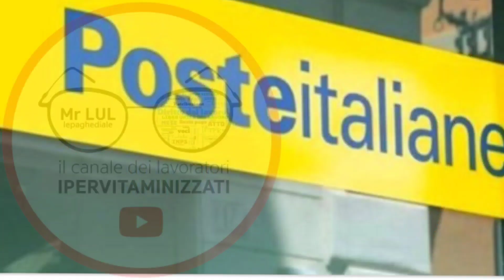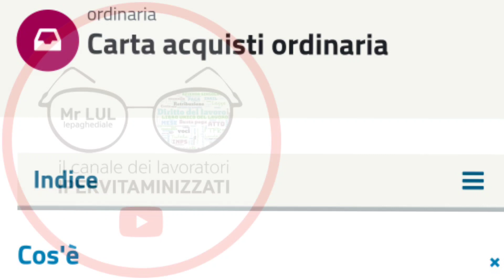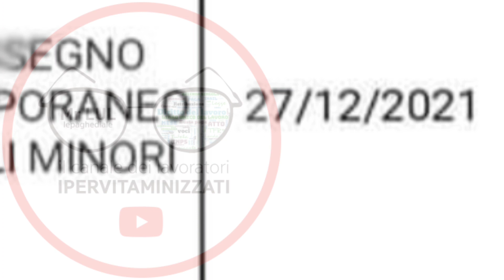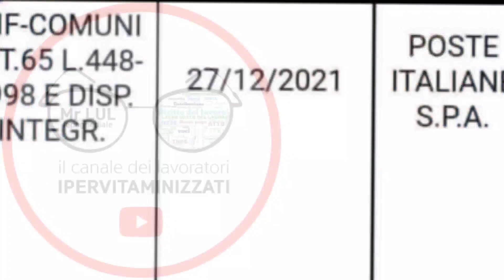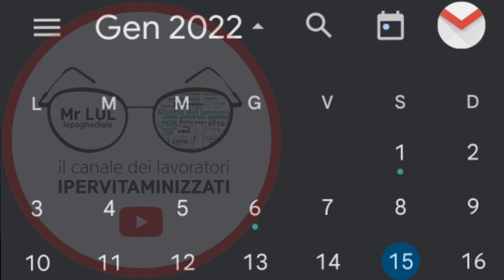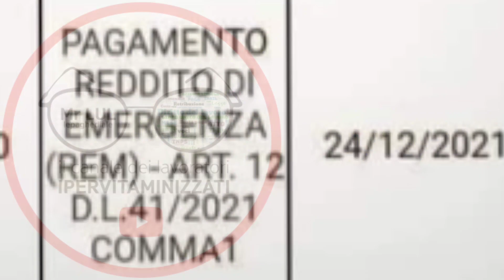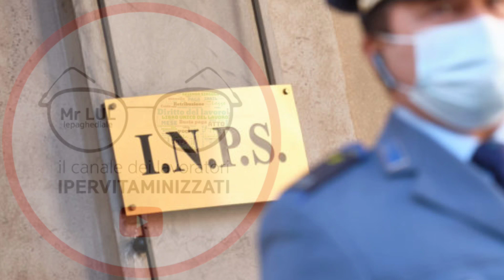❗ INPS RIBALTA GENNAIO 2022: ANTICIPI e RITARDI ➡ CAMBIO DATE PAGAMENTI e PROBLEMA ISEE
BENE AMICI DOMENICA, post NATALIZIA, A PROPOSITO GRAZIE MILLE PER TUTTI I VOSTRI MESSAGGI D’AUGURI E D’AFFETTO,
MA NON SARà LA SOLITA RUBRICA PAGAMENTI, CERTO PARLEREMO DELLE PROSSIME MOSSE INPS, DELLE  MILLEMILA DISPOSIZIONI CHE RIPRENDONO DOMANI, POI ABBIAMO GIà ALCUNE DATE UFFICIALISSIME ANCHE PER L’INIZIO PROPRIO DI GENNAIO
MA SOPRATTUTTO ANTICIPAZIONI ANNUNCI UFFICIALITà SUCCULENTE PER UN MESE DAVVERO COMPLICATO DOVE SPOILER
NO, NON CI SARà UN RITORNO ALLA NORMALITà MA ANCORA DIVERSI ANTICIPI E ANCHE RITARDI CERTI PER COLPA DI?
ADESSO VI SPIEGO PER BENE
IO SONO MR LUL

CAPITOLI RASSEGNA:
00:00 [UFFICIALE] DA DOMANI❗ PIANO INPS SUPER ANTICIPI e RITARDI ➡ PAGAMENTI GENNAIO 2022 ⚡ CAMBIO DATE RDC REM BONUS PENSIONI CIG CARTA ACQUISTI FSBA NASPI
01:07 PENSIONI GENNAIO 2022 : PAGAMENTI GIà OGGI CON SORPRESA e AUMENTO
01:38 ERRORE INPS CALCOLI DA RIFARE AUMENTO PEREQUAZIONE PENSIONI 2022
01:58 PENSIONI FEBBRAIO 2022 SARANNO ANTICIPATE?
02:07 CARTA ACQUISTI GENNAIO FEBBRAIO 2022 - FORTE RITARDO RICARICHE
02:38 NASPI DIS COLL DISOCCUPAZIONE GENNAIO 2022 - QUANDO SARà PAGATA?
02:59 BLOCCO PAGAMENTI NASPI GENNAIO 2022: NASPI COM PER LO SBLOCCO !
03:23 BONUS 100€ TRATTAMENTO INTEGRATIVO GENNAIO 2022
03:36 ASSEGNO UNICO PONTE FIGLI ASSEGNO TEMPORANEO INPS IN PAGAMENTO DOMANI 27/12/2021 (ARRETRATI) E 03/01/2022
04:11 QUANDO PAGANO L'ASSEGNO UNICO FIGLI PONTE A GENNAIO? DATE UFFICIALI E E NON DELL'ASSEGNO TEMPORANEO FIGLI
04:23 UFFICIALE PAGAMENTO BONUS TERZO FIGLIO ANF COMUNI DAL 27/12/2021
04:36 BONUS SOCIALI MAGGIORATI GENNAIO 2022 - PROBLEMA ISEE
05:06 REDDITO DI CITTADINANZA DATE RICARICA GENNAIO 2022: CONTINUANO GLI ANTICIPI E INTEGRAZIONE ASSEGNO PONTE DICEMBRE
05:48 PROBLEMA BONUS STAGIONALI INTERMITTENTI AUTONOMI ONNICOMPRENSIVI E INTEGRAZIONE RDC
05:59 REDDITO DI EMERGENZA REM 2021 4° RATA ARRETRATI E PROROGA 5° RATA GENNAIO 2022
06:23 REDDITO DI EMERGENZA REM 2022: (NON) PARLA ORLANDO, LA VERITà
07:04 INTEGRAZIONI SALARIALI FSBA, FIS E CIG
07:27 LIKE ISCRIZIONE ABBONAMENTONE CONDIVISIONE